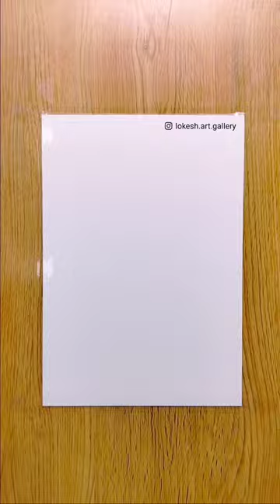Moonlight scenery drawing with oil pastels✨Tutorial